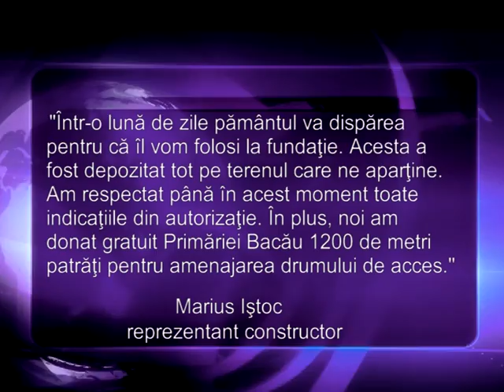RECLAMATIE FIALD 21.05.2013